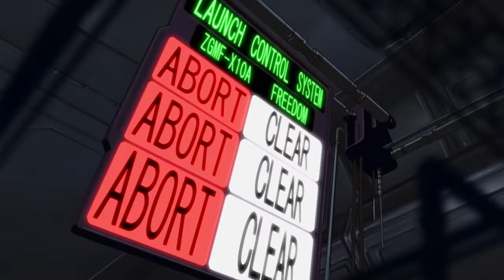Freedom vs Everything